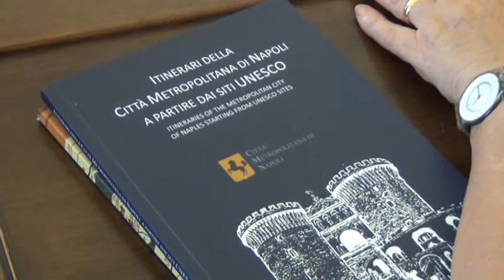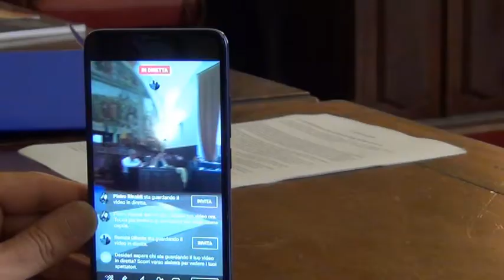La Città Metropolitana di Napoli in mostra a Siena al Salone Mondiale dell’Unesco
Il Centro Storico di Napoli, i siti archeologici di Pompei, Ercolano e Torre Annunziata, Nola con i suoi Gigli, ma anche Cimitile, i Campi Flegrei, l’area vesuviana e le buffer zone: le meraviglie della Città metropolitana saranno in vetrina a Siena dal 22 al 24 settembre al Wtu, il Salone Mondiale dei Siti Unesco. L’ente di piazza Matteotti sarà presente, insieme con i 21 Comuni e con le associazioni e le fondazioni che hanno accolto l’invito a costituire la rete dei Siti Unesco della Città Metropolitana, con un proprio spazio espositivo nella tre giorni senese, che vedrà anche incontri con buyers internazionali, convegni e seminari. La Consigliera Delegata, Elena Coccia: “Partire dai Siti Unesco per far conoscere tutto il nostro splendido territorio”.